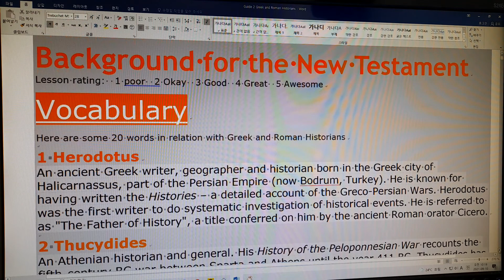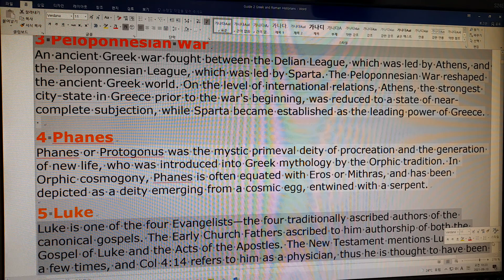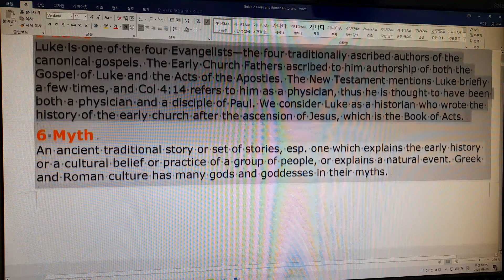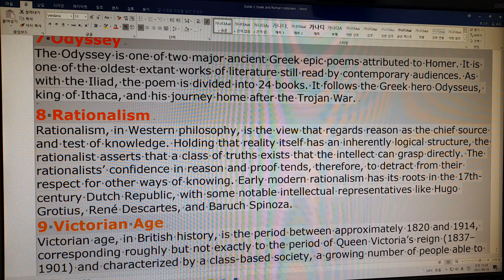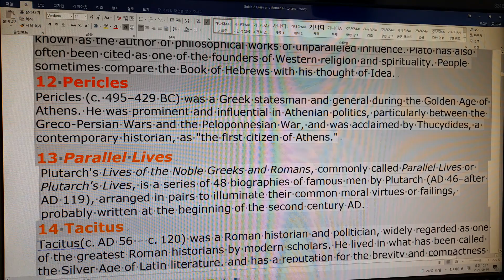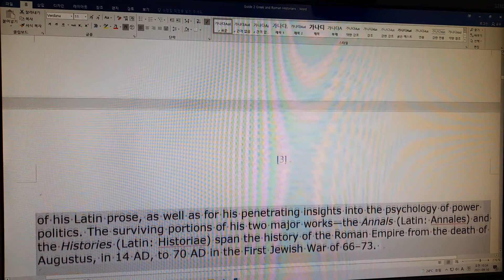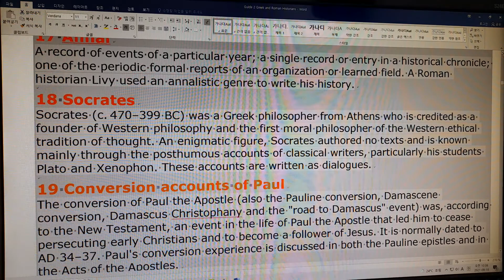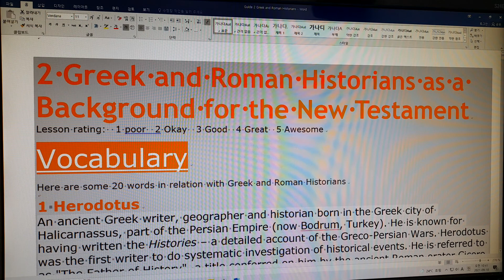Backgrounds of the NT Vocabulary 2 -- Greek and Roman Historians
In this video, dr. Sookyoung Kim from the Theology Department at Sahmyook University [she belongs to the Smith House on Campus] is teaching further on the Background of the New Testament, namely the Greek and Roman Historians. The Vocabulary for this chapter is dealt with in this video. The World of the New Testament with historians like dr. Luke, John, and others  were surrounded by a multi-colored rainbow of Greek and Roman historians: Herodotus, Xenophon, Phanes, Thucidides, Tacitus, Plutarch, Cicero, Livy, Philo, Josephus, the Stoics, Mystery Religions [which was a borrowing from religions including Jewish Religion! but reformulated and changed in non-biblical format]. Students need to know the main players in the chapter.